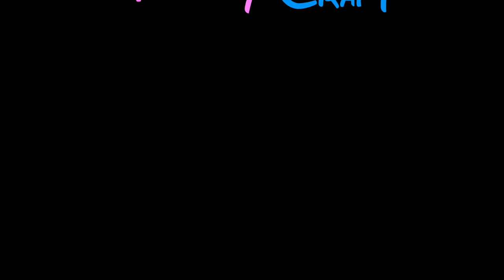DISNEYCRAFT - STUDIO'S SPECIAL